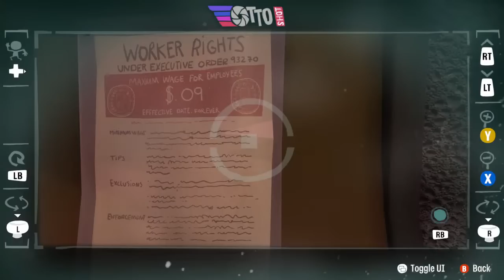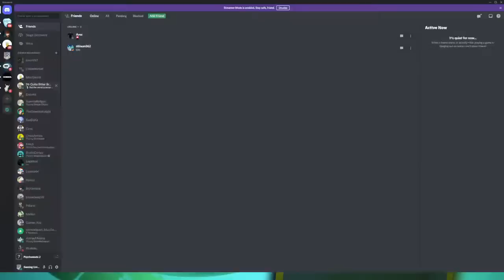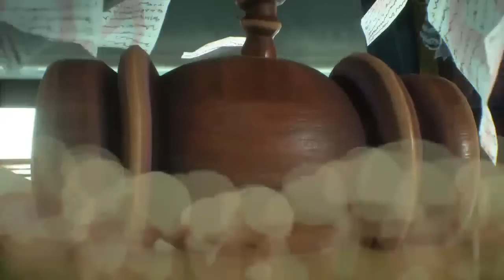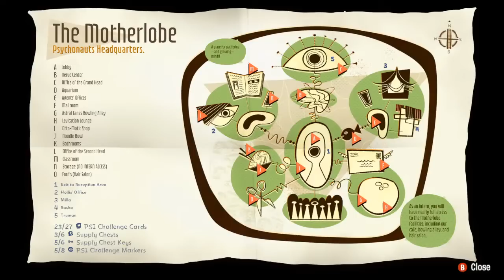Lore Hunter plays Psychonauts 2 (Blind) - Compton's Cookoff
Good day everyone! After sixteen years of waiting the sequel for Psychonauts has finally come! Back when the crowdfunding was first announced, I donated to help get this game made. Now I am beyond excited to see what Double Fine has developed for us all!

For anyone who missed them, please go and check out my Psychonauts Playlist that dives into the analysis of every dream world in the original 2005 game. I will be continuing that series for this game as well once we finish it. So come join in as Gaming University plays Psychonauts 2! In this stream we continue to explore the overworld surrounding the Motherlobe and attempt to find a solution for Agent Crueller's shattered mind.

So during the stream I promised to include the recipe for the sandwich I mentioned during Compton's mind. So here we go.

Ingredient's:

(1) Egg per Sandwich
(2) Bread
(3) Sliced Ham Plank
(4) Thyme, Garlic Powder, Salt, Pepper, Parsley, Butter
(5) Smoked Cheddar Cheese

Instructions:

(1) Eggs: Separate Egg whites from Yolk. Beat the Whites before adding the Yolk and mixing in. Mix in Salt, Pepper, Garlic Powder, Thyme and Parsley and mix well. (Quantities based upon taste but don't neglect the Thyme)
(2) Spread: Melt Butter and separate into two containers. Add Garlic Powder & Parsley to one of them  and mix. Leave the other just melted butter.
(3) Place (1) Slice of Smoked Cheddar on each side of the Bread.
(4) Cook ham plank with Thyme on the Frying pan until it browns a little. Remove and place on one side of the bread
(4) Keep the pan hot and melt butter into frying pan. Drop in eggs and let sit until firm around the edge. Stir up the eggs and make sure they stay fluffy. Don't let them brown. Place eggs on the Ham and close the sandwich.
(5) With a brush, butter the outside of the bread before placing on the Pan. Butter the other side. Cook until the bread is browned well. Once done turn frequently until cheese begins to melt out.
(6) Remove Sandwich and brush the garlic/parsley butter on the outside. Place back into the pan but do not leave it for more than 10 seconds on each side.
(7) Cut up and enjoy!